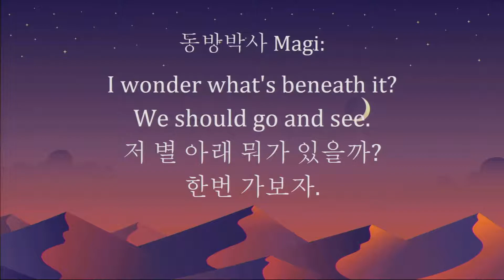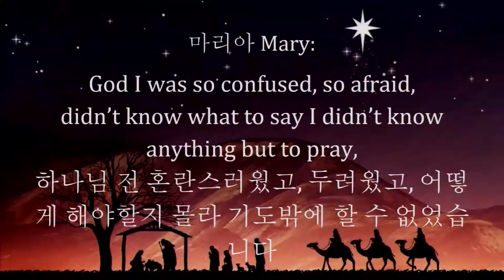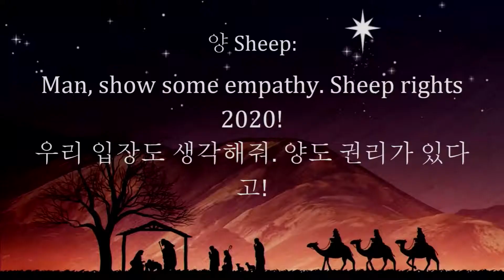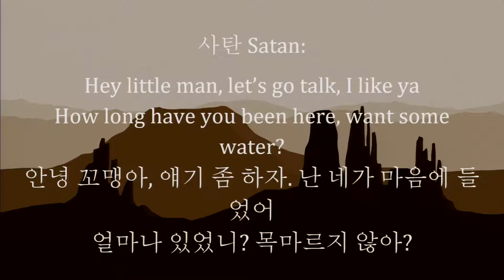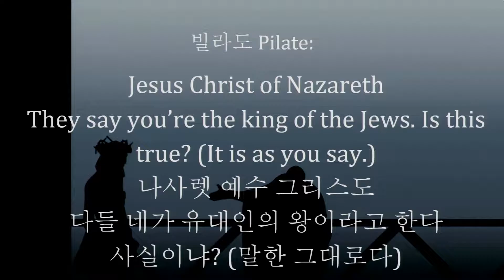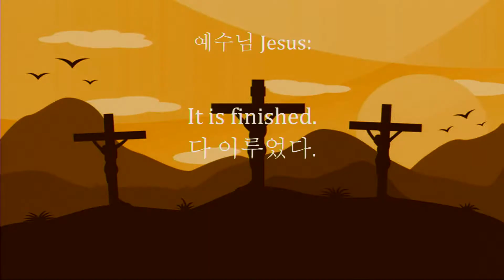[다시보기] 2018 크리스마스 성극 -다윗부-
PMBC Youth Group